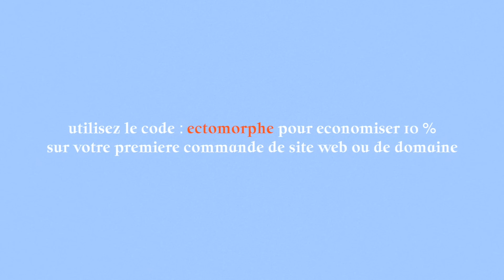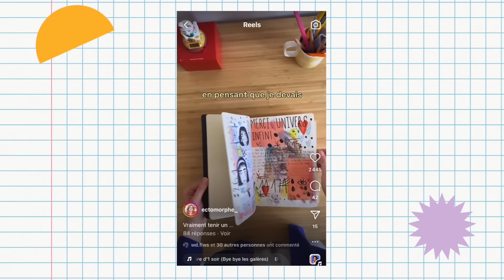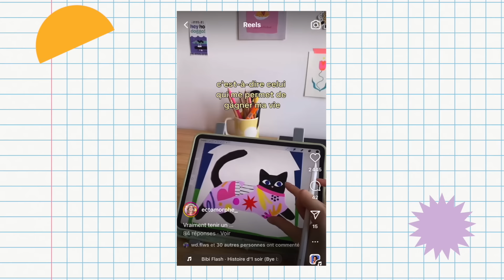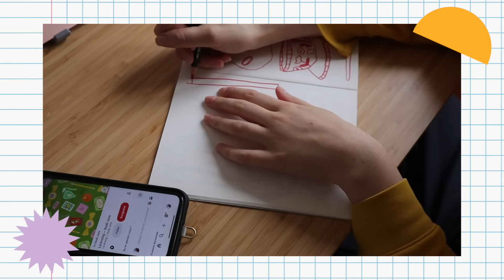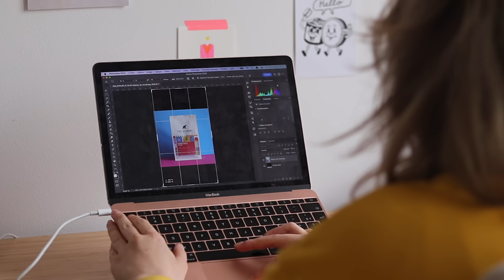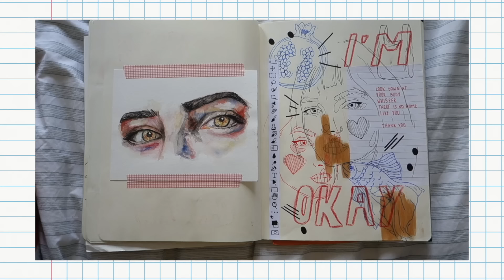Une journée dans mon sketchbook + mes conseils !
pour l’essayer gratuitement, et si vous franchissez le pas, utilisez le CODE : ectomorphe pour économiser 10 % sur votre première commande de site web ou de domaine.

✱ Matériel :
Canon M50 + 50mm f1.8 / iPhone 11
iPad Pro 11" 2020 + Apple pencil 2
Application de dessin : Procreate
Photoshop + Final Cut Pro

✱ Chapitres :
00:00 - 00:52 : Intro
00:52 - 03:56 : Les intentions de cette vidéo
03:56 - 05:57 : Dessin 1
05:57 - 07:16 : Dessin 2
07:16 - 07:59 : Dessin 3
07:59 - 08:48 : Débrief
08:48 - 10:06 : Retour au travail
10:06 - 11:42 : D'autres illustrations
11:42 - 17:25 : Outro